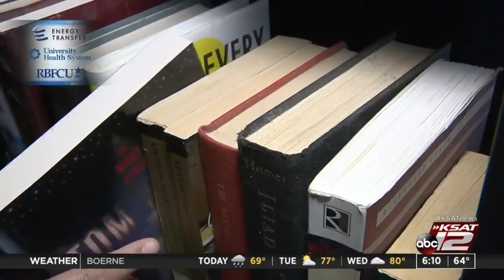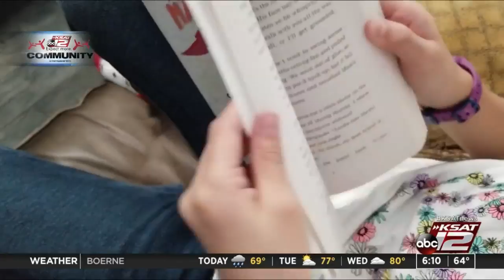VIdeo: Local bookstore with bar to open in Alamo Heights this spring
Nowhere Bookshop is opening in Alamo Heights this spring.